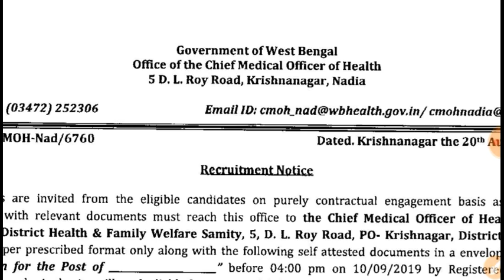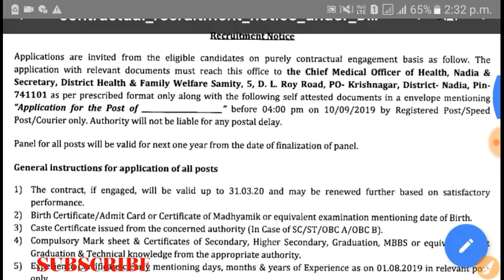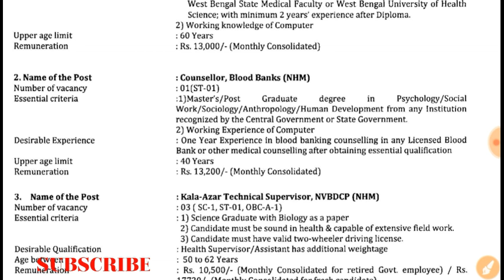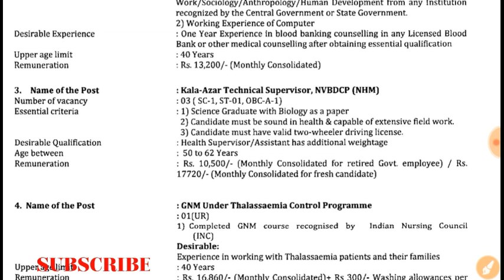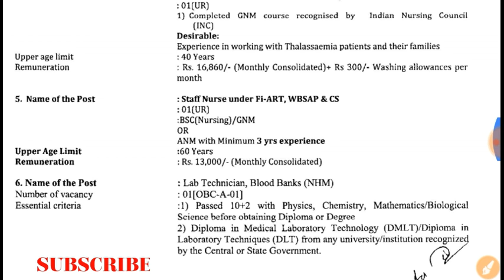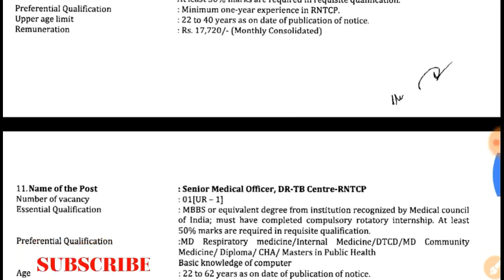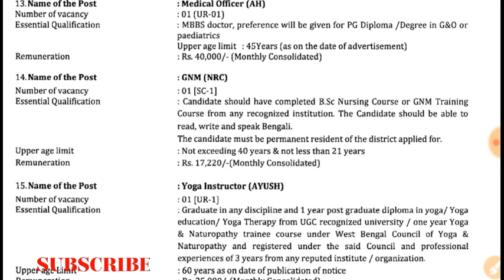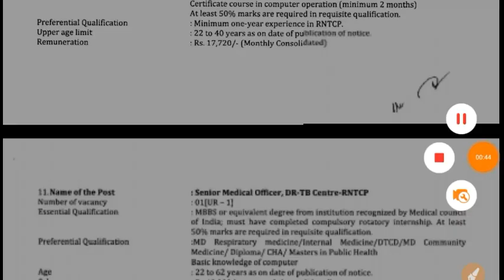রাজ্যের স্বাস্থ্য দপ্তরে বিভিন্ন পদে কর্মী নিয়োগ । WB Health Recruitment 2019। WB Job Vacancy ।।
West Bengal Govt job update 2019 । WB  Health Recruitment 2019 । WB Current Job News Update Today । WB Health Board Recruitment 2019 । WB jobs । West Bengal Class 12nd Pass Job । WB Class 8th Pass job ।